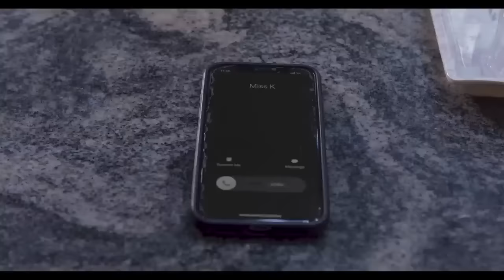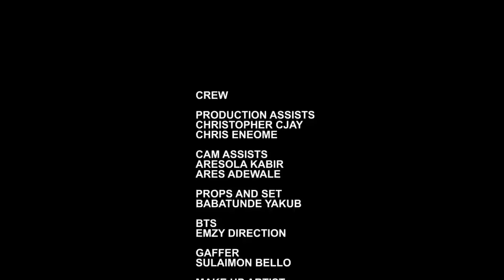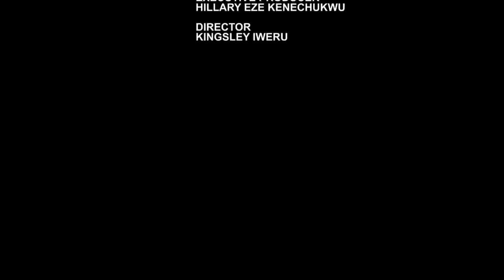YOU ALONE ARE MY HEART'S DESIRE ~ MAURICE SAM, CHIOMA NWAOHA | 2024 LATEST NIGERIAN AFRICAN MOVIES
2024 EXCLUSIVE NOLLYWOOD MOVIES